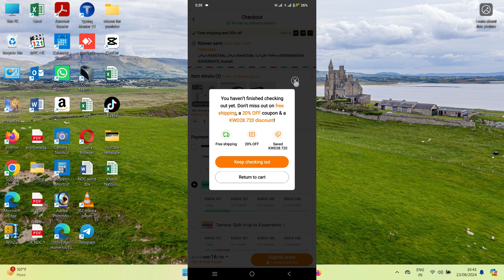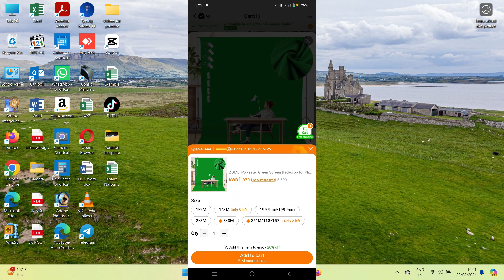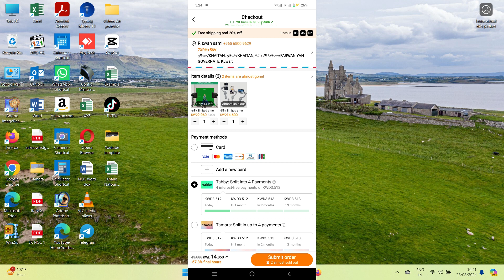buy goods from the temu on easy installments || temu se shopping kare aasaan kisto par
temu
how to get free stuff on temu
temu ap
Temu haul
how to buy from temu and sell on amazon
temu review
how to do installments on temu and pay peyment
i bought the same products from temu wish and shein
how to make money on temu
how to buy from temu
how to buy products on temu
how to make money on temu app
Temu app installments
buy stuff on temu
how to do pay later on temu?
how to buy from temu app 2023
how to buy stuff on temu
temu app method